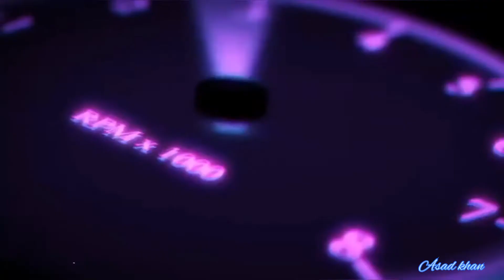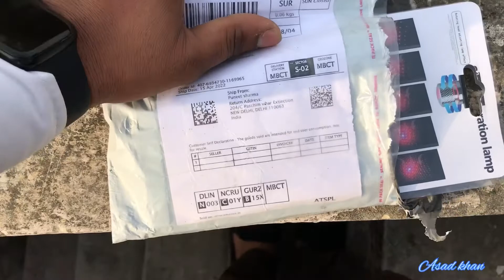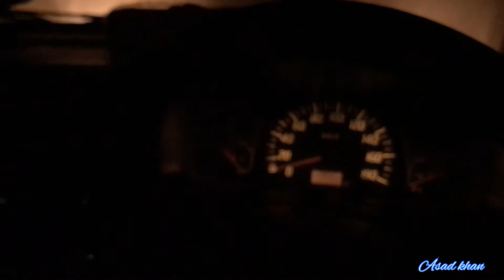Car Roof star Lights ||USB car LED starry star Light || Alto Rolls Royce 😆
Link 👎👎👎

India 🇮🇳

Asad Khan